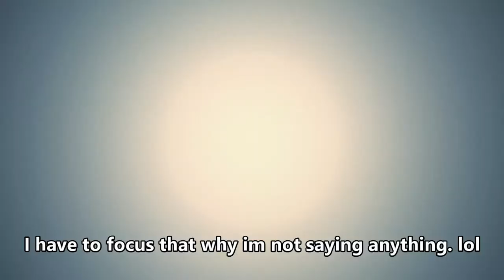Leaving The Police Station | Resident Evil 2 Leon A Let's Play Walkthrough Part 5